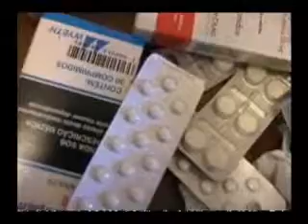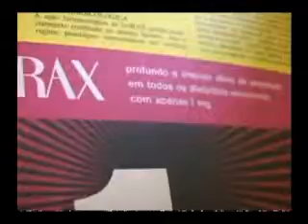Tarja Preta - parte 3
Documentário Tarja Preta, produzido pelos alunos Ceres Prado, Denise Galvani, Gabriel Bueno, Maria Alice Stock, Nelson Lin e Rafael Sampaio, do curso de Jornalismo da Escola de Comunicações e Artes da USP.